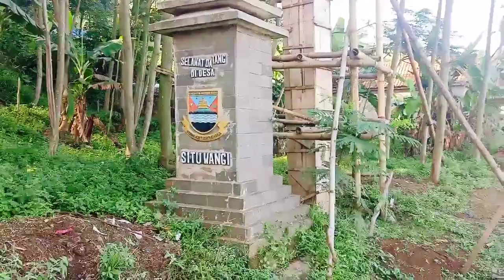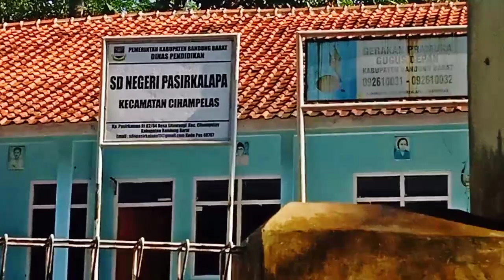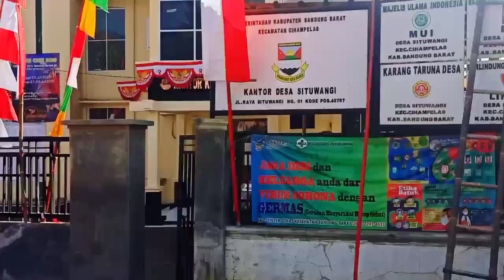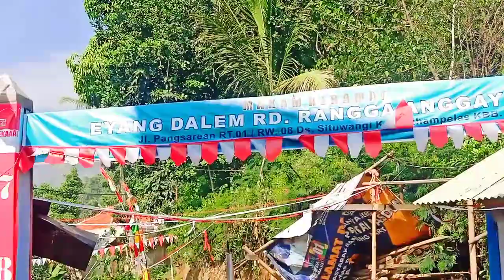Desa situwangi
desa situwangi ini terletak di kec Cihampelas kab Bandungbarat desa yg sangat asri # agussetia78